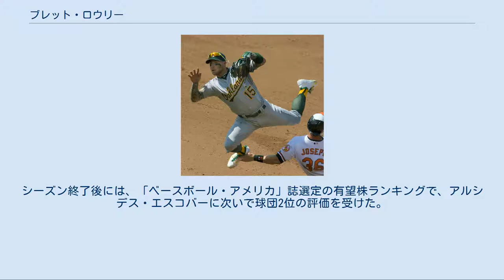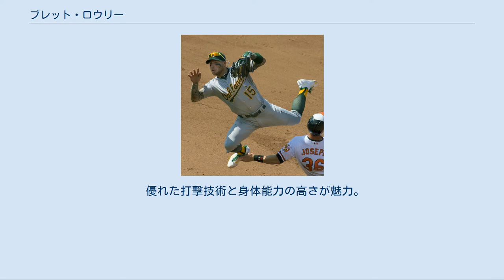ブレット・ロウリー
ブレット・ラッセル・ロウリー（英: Brett Russell Lawrie, 1990年1月18日 - ）は、カナダ・ブリティッシュコロンビア州ラングリー出身のプロ野球選手（三塁手または二塁手）。
右投右打。
 姉のダニエル・ロウリーはソフトボール・カナダ代表の投手。
 バンクーバー近郊のラングリーで生まれ、シアトル・マリナーズのファンとして育った。
高校時代はブリティッシュコロンビア・プレミア・ベースボール・リーグのラングリー・ブレイズで俊足強打の捕手として活躍し、メジャーリーグのスカウト陣から注目を集めていた。
 アリゾナ州立大学への進学を予定していたが、2008年のMLBドラフトで、カナダ人打者としては史上最高となる1巡目（全体16位）でミルウォーキー・ブルワーズから指名され、プロ入り。
同年8月の北京オリンピックの野球競技にカナダ代表として出場している。
 2009年は第2回WBCのカナダ代表に選出された。
 シーズンでは、A級ウィスコンシン・ティンバーラトラーズでプロデビューを果たしたロウリーは、打率.274・13本塁打・OPS.802という成績を残し、シーズン終盤には19歳でAA級ハンツビル・スターズに昇格を果たした。
シーズン終了後には、「ベースボール・アメリカ」誌選定の有望株ランキングで、アルシデス・エスコバーに次いで球団2位の評価を受けた。
 ブルージェイズ時代 2010年12月6日にショーン・マーカムとのトレードで、トロント・ブルージェイズに移籍した。
 2011年8月5日のボルチモア・オリオールズ戦でメジャーデビュー。
初打席でトミー・ハンターからメジャー初安打となる適時打を放った。
8月10日には本拠地ロジャース・センターでの初安打を満塁本塁打で飾り、9月5日にはサヨナラ本塁打を放つなど新人ながら強烈な印象を残した。
待望されたカナダ出身のスター候補の出現で、トロントの地元紙はロウリーを「聖杯」に例えて期待を寄せた。
 2012年は飛躍が期待されたが、長打が減って物足りない打撃成績に終わった。
5月15日のタンパベイ・レイズ戦では、ストライクの判定に激昂して地面に叩きつけたヘルメットが跳ね返って主審に当たり、退場処分を受けた。
試合後にMLB機構から4試合の出場停止処分を受けた。
その一方で、守備防御点（DRS）は全三塁手でトップの＋20を記録し、フィールディング・バイブル・アワードの最終選考にも残った。
 2013年1月17日に第3回WBC本戦のカナダ代表が発表され、代表入りした。
 レギュラーシーズンでは107試合の出場で、打率.254・11本塁打・46打点・9盗塁という成績をマーク。
本塁打は前年と同等で、打率はメジャーデビュー以来2年連続で低下した。
 2014年は、ハイペースでアーチを生産。
69試合の出場で、既に過去2年を上回る12発を記録していたが、右人差し指を故障し6月23日に15日間の故障者リストに入った。
8月5日にメジャーに復帰し、1試合だけ出場したが、翌6日に左脇腹の故障のため再び故障者リストに入った。
この年は度重なる故障のために70試合の出場に終わった。
 アスレチックス時代(2015年8月16日) 2014年11月28日にジョシュ・ドナルドソンとのトレードで、ショーン・ノリン、フランクリン・バレト、ケンドール・グレーブマンと共にオークランド・アスレチックスへ移籍した。
 2015年1月17日に球団と年俸調停を回避し、1年契約192万5000ドルで契約を結んだ。
この年は戦線離脱する事なく、146試合に出場して3シーズンぶりに規定打席に到達した。
バッティング面では、打率.260・いずれも自己ベストの29二塁打・16本塁打・60打点という成績を残した。
他方、出場機会の増加に比例して三振も激増し、144三振を喫した。
三塁手の守備は今一つで、109試合で守りに就いてア・リーグワースト3位タイの18失策を犯し、守備率.937・DRS -3という成績に終わった。
また、42試合で二塁手も守り、6失策・守備率.972・DRS -3という成績で...